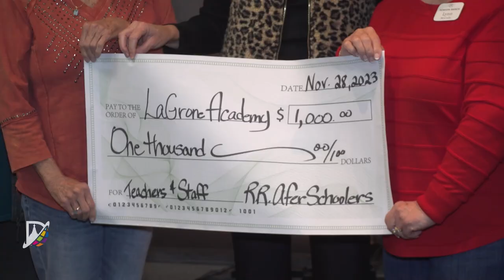Robson Ranch After Schoolers Recognized for Their Work in Our Schools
The After Schoolers from Robson Ranch Texas have been recognized by Stand Up for Texas Public Schools and the Texas Association of School Boards for their outstanding work in our schools.